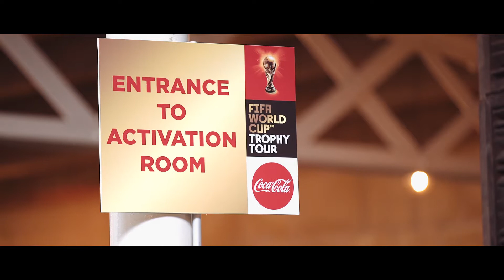It-Tazza tad-Dinja f'Malta